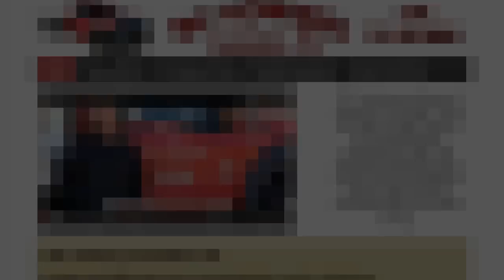Towing In Lancaster PA by RC Towing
In need of towing in Lancaster PA?  offers 24 hour and emergency towing.

We also offer commercial and private towing.  We provide emergency roadside assistance.  Including Jump Start Service, Flat Tire Service, Lock Out Service and Out of Gas Service.

We are family owned by Irv and Wendy.

Our experienced drivers are knowledgeable of the Lancaster-area roadways and provide quality, damage-free service.  And we treat you with the care and respect you deserve.